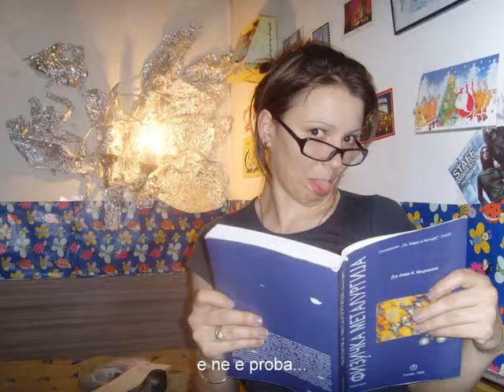Radio Miks 100.5 fm gaf Muppet show.wmv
Sekogas koga se se snima imame neverojatni gafovi.